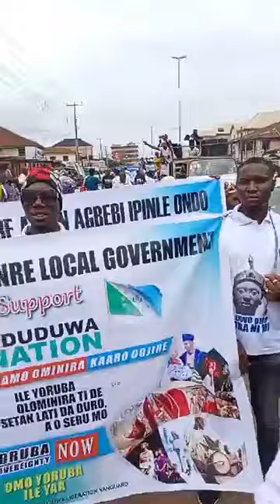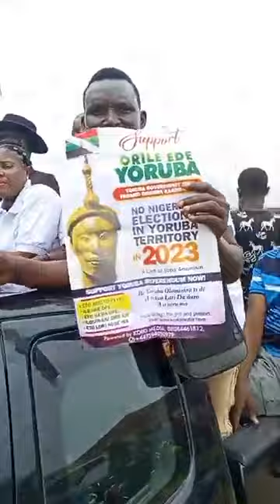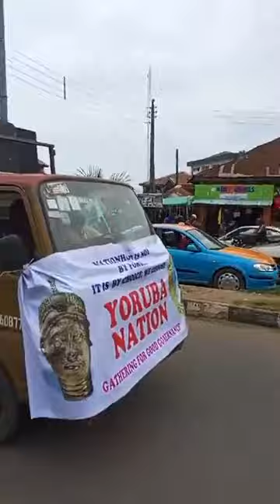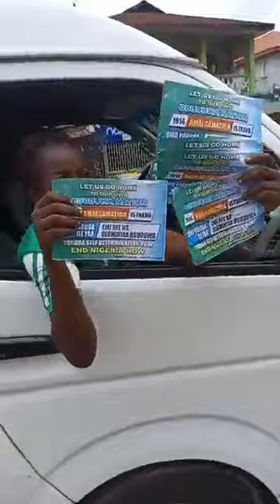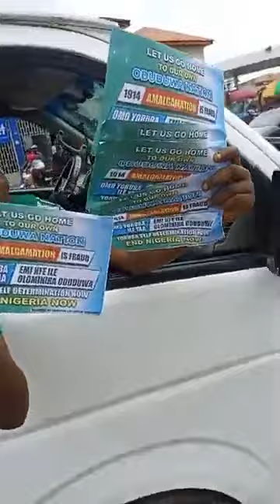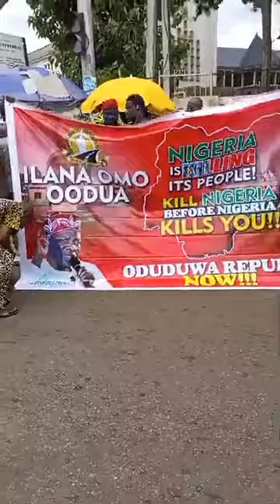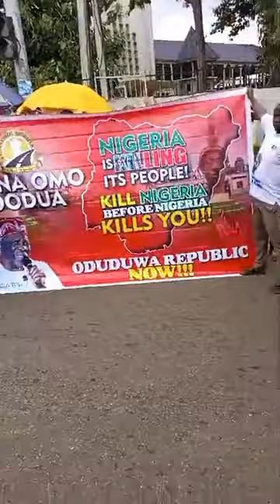LIVE IN YORUBA NATION MEGA RALLY GOING ON IN AKURE ONDO STATE, WATCH